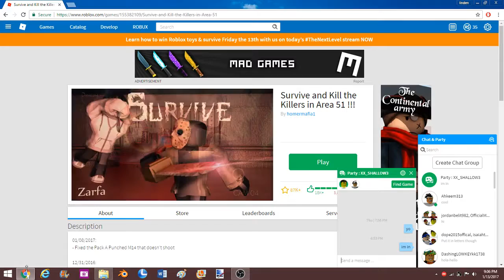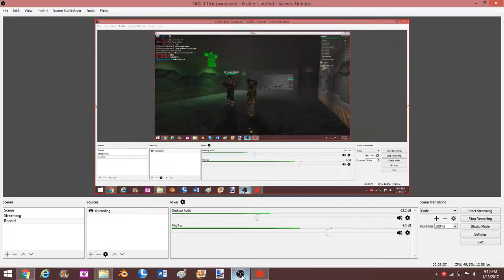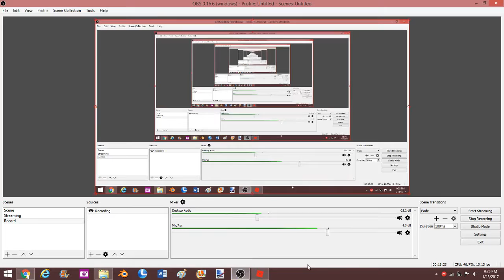Survive Friday the 13th-(Colab with SHALLOWHULKBUSTER1)